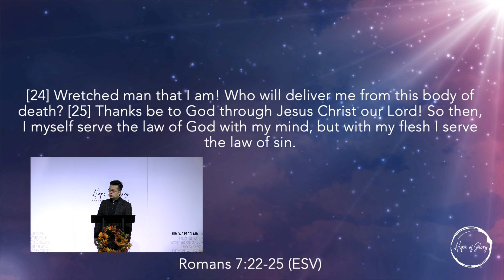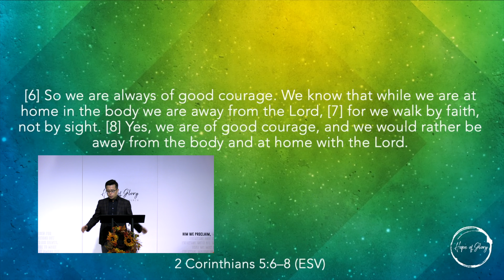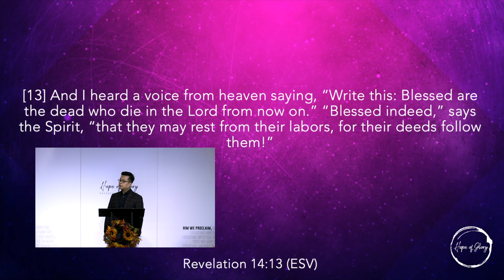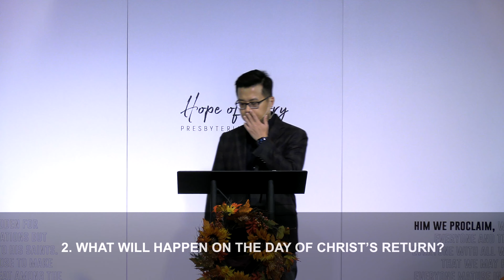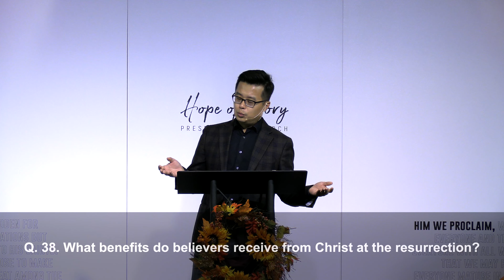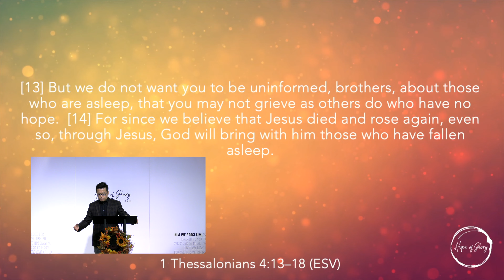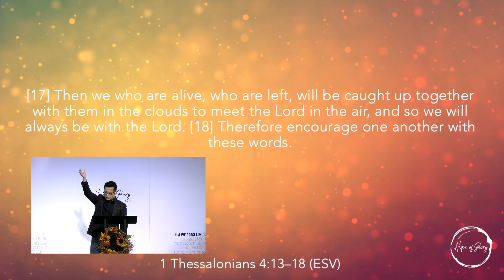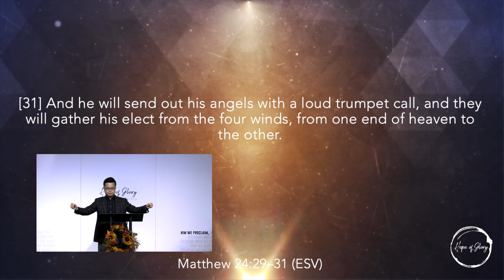AT THE RETURN OF CHRIST ON THE LAST DAY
1 CORINTHIANS 15:50-58
1 CORINTHIANS SERIES #44